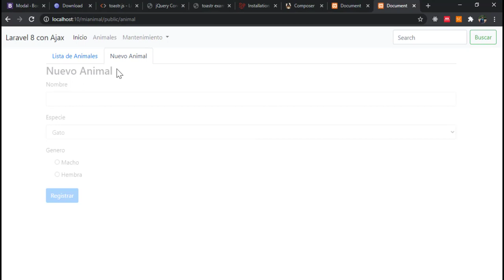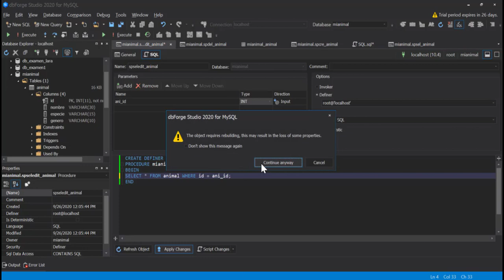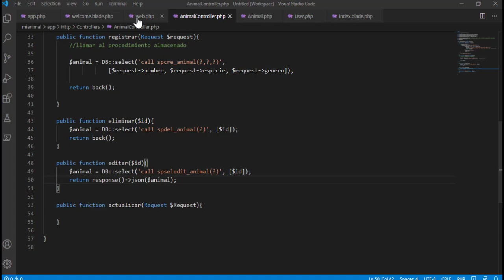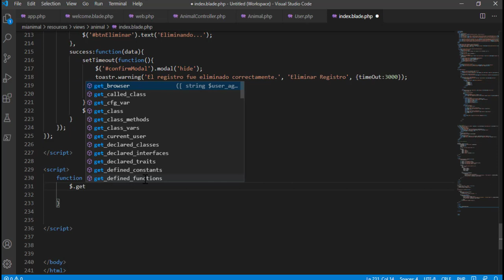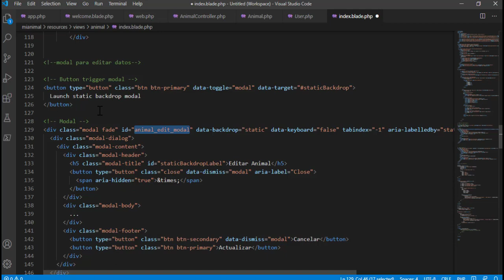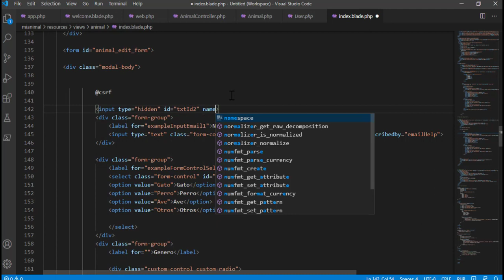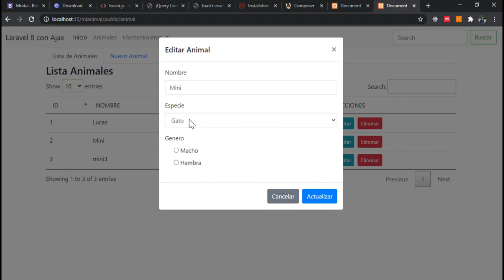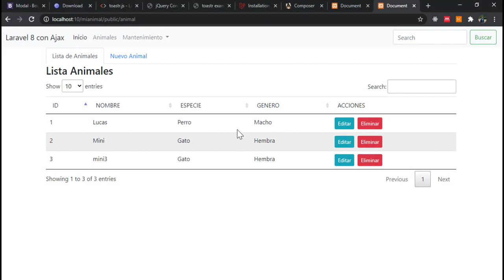CRUD CON LARAVEL 8 Y AJAX EDITAR REGISTRO (PARTE 6)